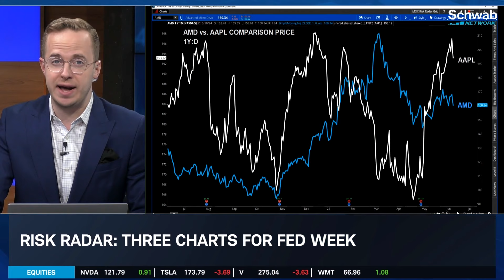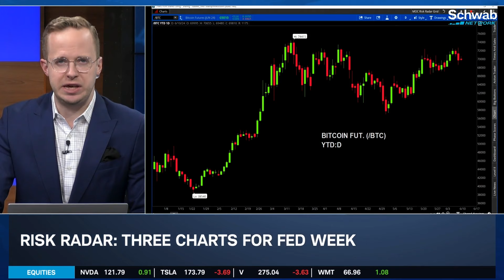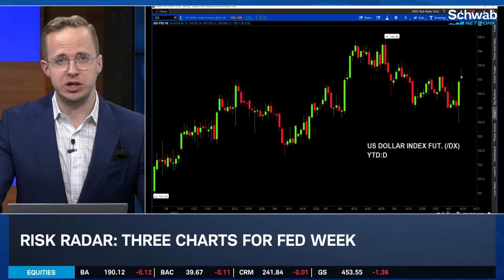Three Charts for Fed/CPI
OJ highlights the three charts he's watching most closely ahead of a busy week for the economy including inflation prints and FOMC.